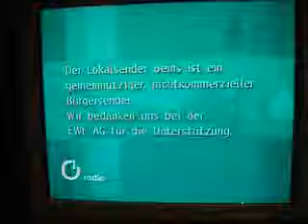2010 01 30 Oeins Vorspann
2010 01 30 Oeins Vorspann